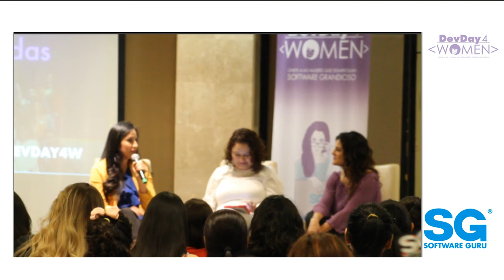Fireside chat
Experiencias de mujeres destacadas en TI. Invitadas: Alejandra Sánchez, Luz del Carmen Muñoz, Viridiana De la Garza.